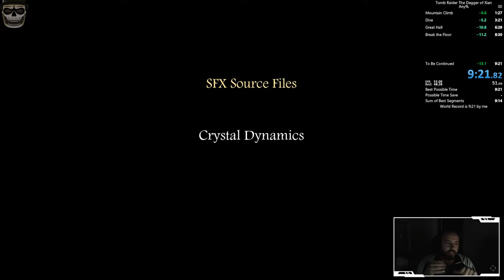tomb raider dagger of xian any% in 9:21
fan based game